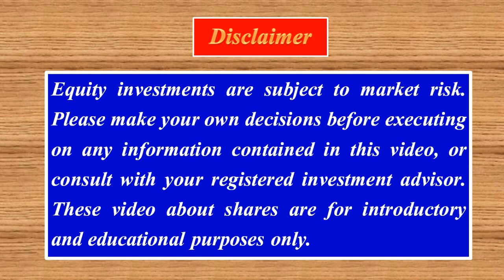December 3rd Week, 2022 Stock Picks of India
December 3rd Week, 2022 Stock Picks of India on Valuation Basis @vikatabharathi9169